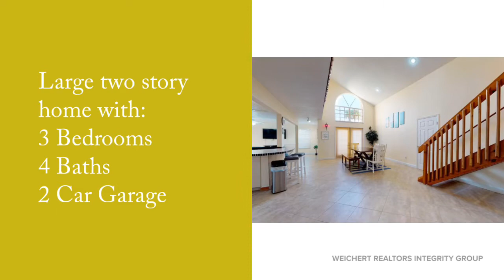SOLD!!!!! Mimosa Avenue, Fort Pierce, FL 34949 SOLD!!!!!!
500 feet from BEACH/OCEAN! Ocean Views! Motivated Seller says, Set up for the Perfect Seasonal Getaway...Let's Make A Deal on this Large two story home with 3 Bedrooms, 4 Baths, 2 Car Garage, PLUS and extra 2 Bedroom, 2 Bath In Law Suite, Fenced Yard with HUGE Swimming POOL, JACUZZI and Tiki Hut! Completely Furnished if ya want :) - HOUSE IS BEING SOLD WITH EVERYTHING YOU SEE IN IT.